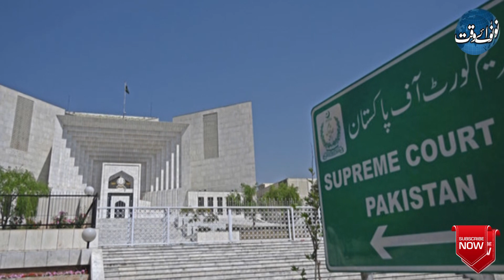Does Federal Law Minister Have To Go?